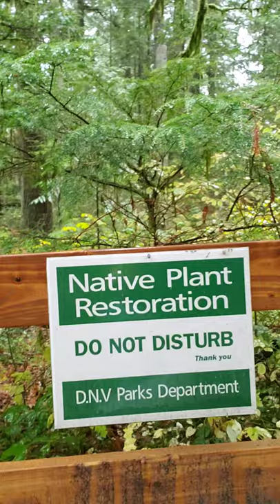Yoga (and talk) in the woods: Lynn Valley North Vancouver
Movement and chat in the woods: ask me questions